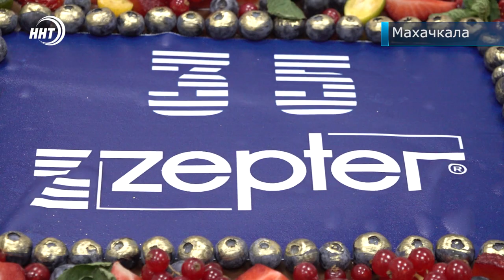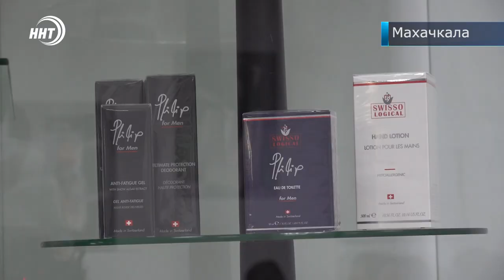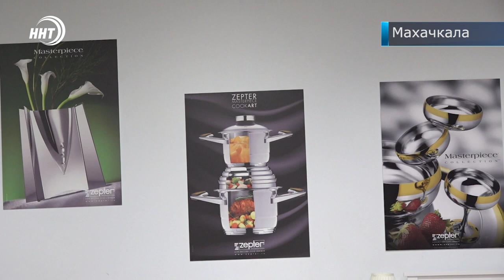Компания Zepter отметила свой юбилей в Махачкале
Жарить без масла, варить без воды. Все это оказывается возможно. В этом году одна из известных компаний, которая, к слову, специализируется не только на посуде, отмечает свое 35-летие появления на мировом рынке и 27 лет успешной работы в России.

Роскошный юбилейный торт и столы с угощениями, подарки и сюрпризы – так день рождения фирмы Zepter отметили в Махачкале. Самых успешных сотрудников наградили за многолетнюю работу и вручили фирменные швейцарские часы. Не остались без подарков и клиенты компании - на мероприятии были представлены актуальные новинки продукции, главная из которых так необходима именно сейчас, в период пандемии – это 5-ступенчатая система очистки воздуха.

По словам сотрудников компании, посуда Zepter экономит время, средства, и сохраняет здоровье. Она позволяет жарить без масла, варить без воды, готовить при низких температурах, сохраняя питательные вещества, витамины и микроэлементы. Миксер ArtMix Pro новинка, которую оценят почитатели национальной кухни. С его помощью можно приготовить даже урбеч или горскую кашу за считанные минуты.

На юбилее компании продемонстрировали ещё одну уникальную новинку – очки Zepter. Они позволяют защитить глаза от опасного синего света гаджетов и ульрафиолетового излучения, уменьшают стресс и поддерживают нервную систему.

Также была представлена система умного сна – матрацы и подушки из натурального латекса, который поддерживает правильное положение спины и шеи во время сна, а также лечебный текстиль.

Новые условия жизни и ограничения, связанные с пандемией, требуют от компании новых рабочих решений. На сегодняшний день в Дагестане успешно проводятся онлайн презентации, виртуальные мастер-классы и торговые конференции в Zoom. Zepter – это все для здоровья, прогресса и улучшения качества жизни будущих поколений, в этом уверенны сотрудники швейцарской компании.

Сюжет: Ларианна Шамхалаева